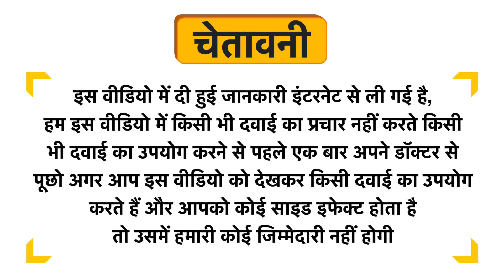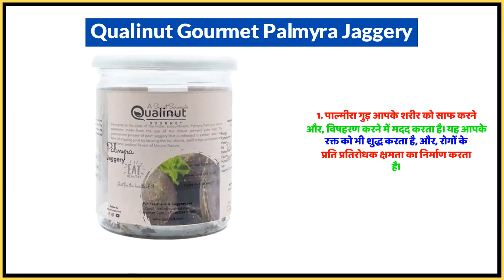Qualinut Gourmet Palmyra Jaggery Uses in Hindi | Side Effects | Dose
Qualinut Gourmet Palmyra Jaggery Uses in Hindi | Benefits | Side Effects | Dose